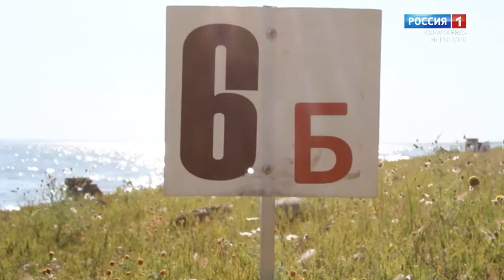Охота на рыбалку: Чемпионат КЧР на Кубанском водохранилище